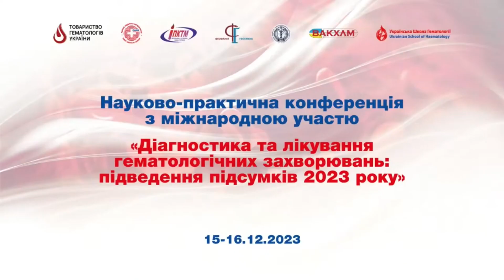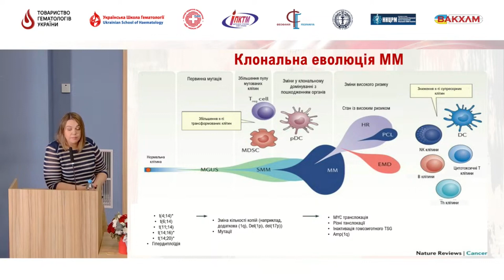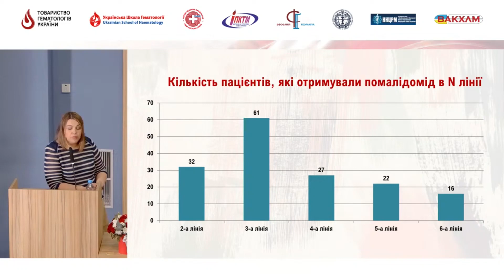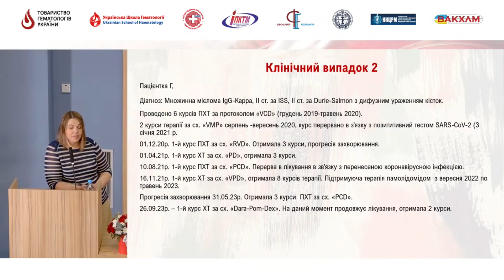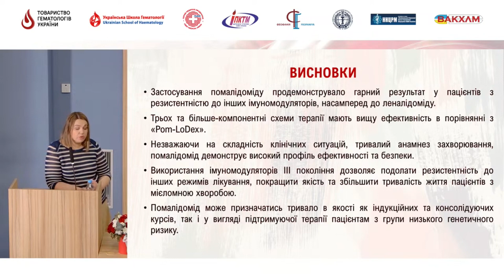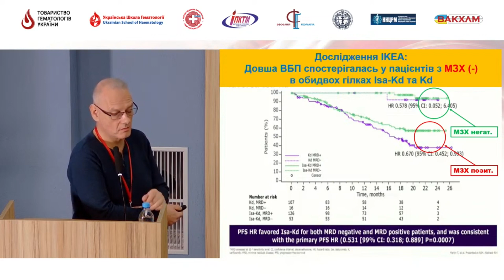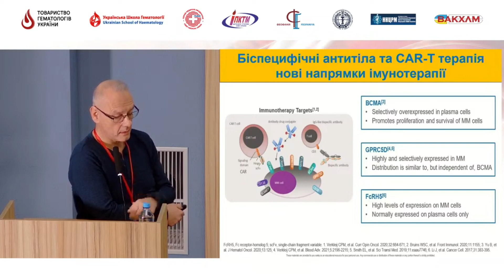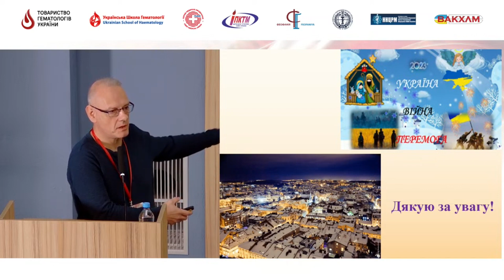Доповіді на конференції "Діагностика та лікування гематологічних захворювань" (Львів, 15-16.12.23)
15-16 грудня 2023 року у Львові проходила науково-практична конференція з міжнародною участю "Діагностика та лікування гематологічних захворювань: підведення підсумків 2023 року".

На конференції були розглянуті питання щодо можливих терапевтичених опцій для лікування множинної мієломи.

Вашій увазі - запис доповідей:

1. "Лікування R/R мієломи" - Мельник У.І., завідувачка гематологічного відділення №1 КНП "Київська міська клінічна лікарня №9".

2.  "Тенденції та перспективи в лікування множинної мієломи: підсумки і прогнози" - Лукавецький Л.М., к.м.н., провідний науковий співробітник, лікар-гематолог вищої категорії.